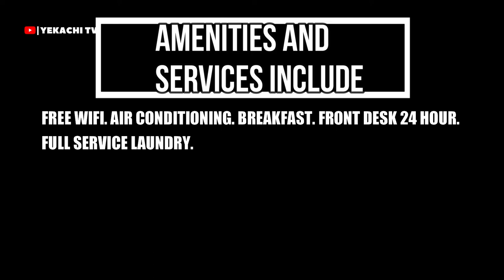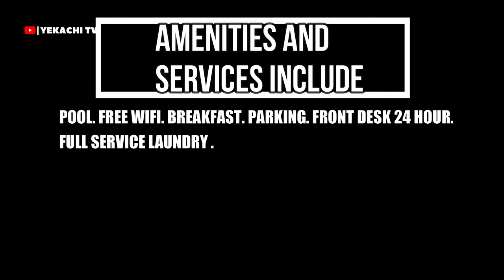NICEST HOTELS IN ICELAND TO VISIT .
Nicest hotels in Iceland to visit include:
1. Hotel Ranga. Hella.
2. Hotel Holt. Reykjavik.
3. Hotel Borg by Keahotels. Reykjavik.
4. Icelandair Hotel Reykjavik Marina. Reykjavik.
5. 101 hotel. Reykjavik.
6. The Retreat - Blue Lagoon Iceland. Grindavik.
Iceland, a Nordic island nation, is defined by its dramatic landscape with volcanoes, geysers, hot springs and lava fields. Massive glaciers are protected in Vatnajökull and Snæfellsjökull national parks. Most of the population lives in the capital, Reykjavik, which runs on geothermal power and is home to the National and Saga museums, tracing Iceland’s Viking history. In 2017, there were 405 hotels in Iceland. Ten years before, in 2007, this figure amounted to 294 hotels and similar accommodation in the country, but the hotels mentioned above are my 6 nicest hotels in Iceland . Iceland is a good place to have your honeymoon.